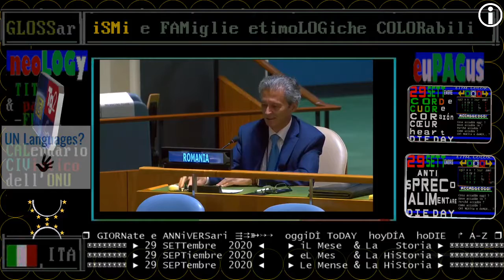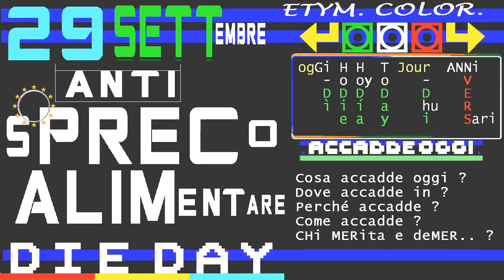ROMANIA, 29 SETTembre 2020 discorso UNGA75 (75° assemblea generale dell'ONU)